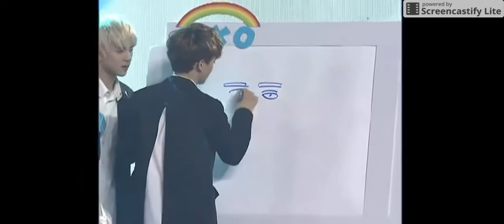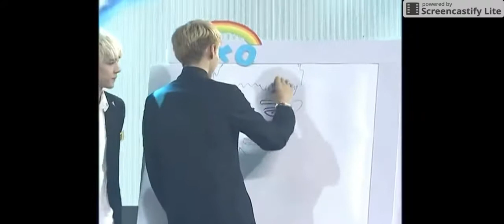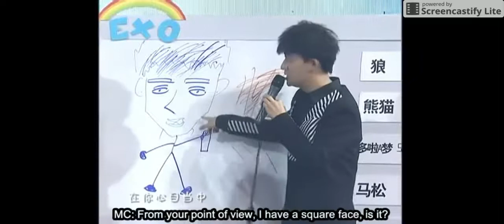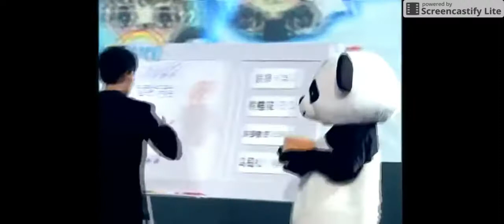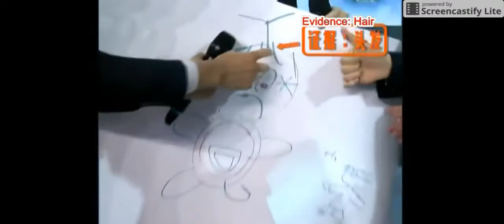Spinning Drawing Game Part 2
NO COPYRIGHT WAS NOT INTENDED AT ALL